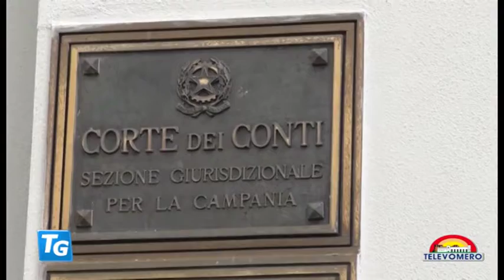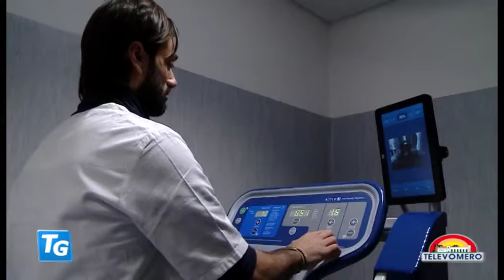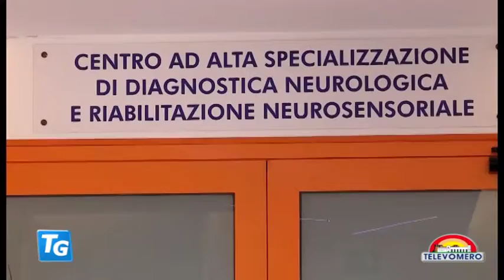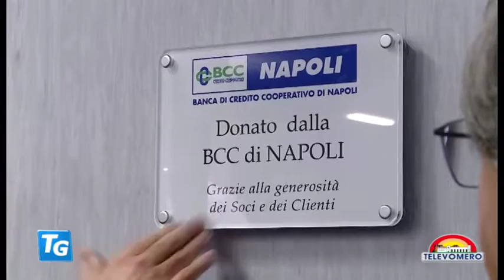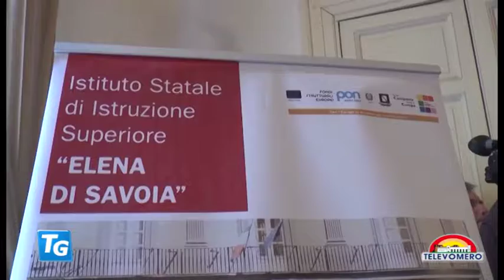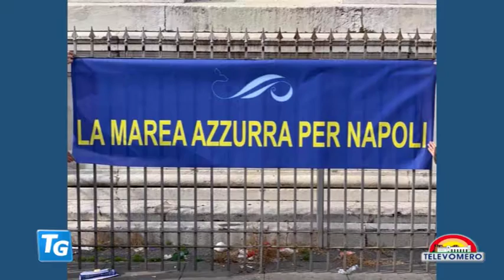TELEVOMERO NOTIZIE 25 GENNAIO 2019